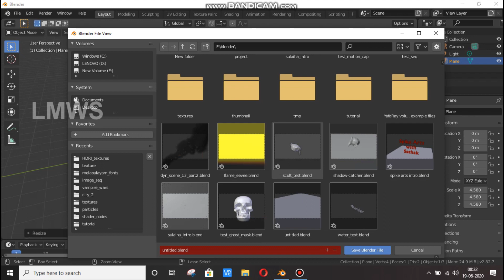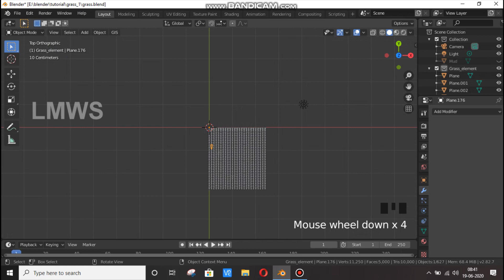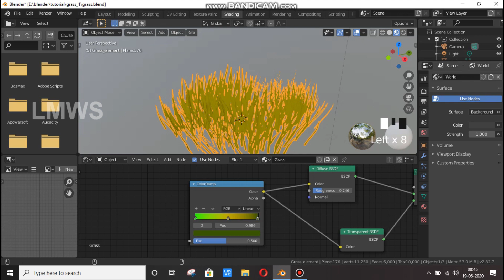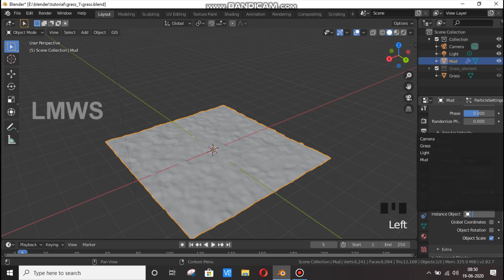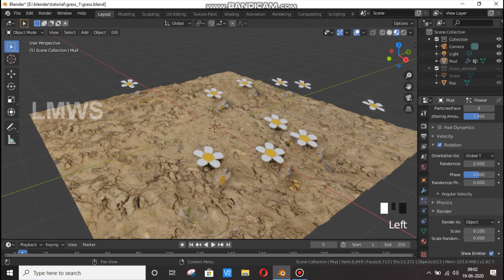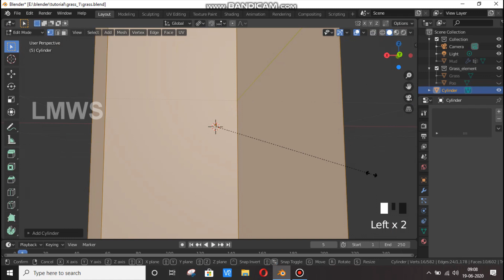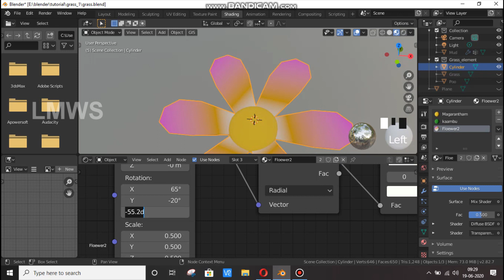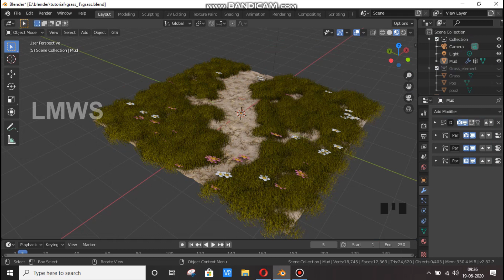How to make Grass n Blender 2.82 | Blender in Tamil | LMWS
In this tutorial series,I am teaching you how to make grass in blender 2.82.